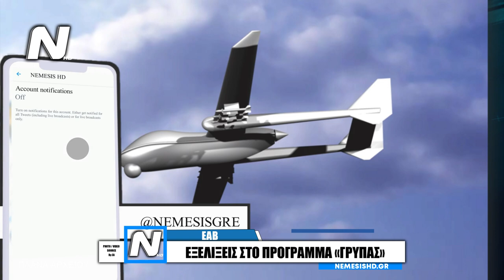Οπλισμένο Εθνικό UCAV «ΓΡΥΠΑΣ»: Εξελίξεις στο πρόγραμμα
00:00 INTRO
00:10 Οπλισμένο Εθνικό UCAV «ΓΡΥΠΑΣ»: Εξελίξεις στο πρόγραμμα
01:50 OUTRO

PHOTOS / VIDEOS:
εαβ
Σύμφωνα με νέο Δελτίο Τύπου της ΕΑΒ «την Παρασκευή 3/2/2023, στις εγκαταστάσεις της Ελληνικής Αεροπορικής Βιομηχανίας, στην Τανάγρα, πραγματοποιήθηκε η εναρκτήρια σύσκεψη (Kick-off Meeting) του Προγράμματος “Γρύπας” που αφορά τον σχεδιασμό και τη βιομηχανική παραγωγή ενός δεύτερου, πιο σύνθετου μη επανδρωμένου αεροχήματος (drone).

Το “παρών” στη σύσκεψη για το νέο αυτό Πρόγραμμα, που αξιοποιεί τη συνεπή πορεία εργασιών και την τεχνογνωσία που αποκτήθηκε από το Πρόγραμμα “Αρχύτας”, έδωσαν οι επιστημονικά υπεύθυνοι και οι συνεργάτες τους από το Αριστοτέλειο Πανεπιστήμιο Θεσσαλονίκης, το Πανεπιστήμιο Πατρών, το Δημοκρίτειο Πανεπιστήμιο Θράκης και το Πανεπιστήμιο Θεσσαλίας, καθώς και οι αρμόδιοι επιτελείς της ΕΑΒ. Η σύσκεψη στέφθηκε με απόλυτη επιτυχία και δημιούργησε θετικές προσδοκίες για την έγκαιρη και επιτυχή περάτωση του έργου.

Η συνέργεια του Προγράμματος “Γρύπας” μεταξύ τόσων φορέων καταδεικνύει το εξαιρετικό επίπεδο συνεργασίας μεταξύ των ακαδημαϊκών ιδρυμάτων, της Ελληνικής Αεροπορικής Βιομηχανίας αλλά και της Πολιτείας και προβλέπεται ότι θα είναι πολλαπλασιαστική του θετικού αποτελέσματος.

Η πρώτη φάση του Προγράμματος “Γρύπας” πρόκειται να ολοκληρωθεί εντός των επόμενων δύο ετών, έως το 2025» καταλήγει το δελτίο τύπου της ΕΑΒ.

Υπενθυμίζουμε ότι το πρόγραμμα «ΓΡΥΠΑΣ» στοχεύει στην δημιουργία του πρώτου οπλισμένου εθνικού UCAV.

Πείτε μας την γνώμη σας στα σχόλια!